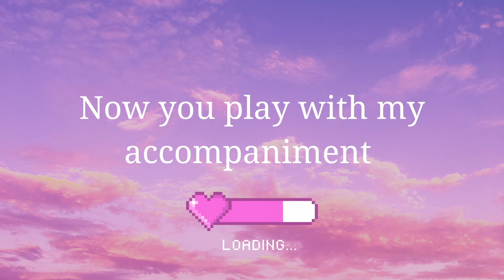How to play: Dumbledore's Farewell (cello sheet music)